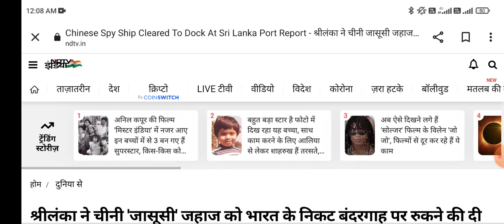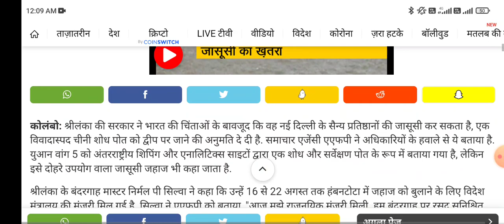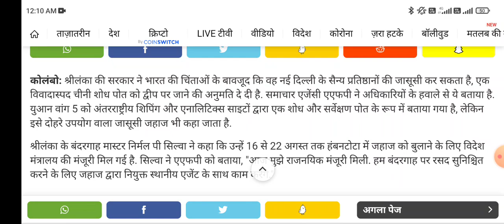भारत के लिए चिंता का विषय है श्रीलंका ने दी चीन के जहाज को मंजूरी